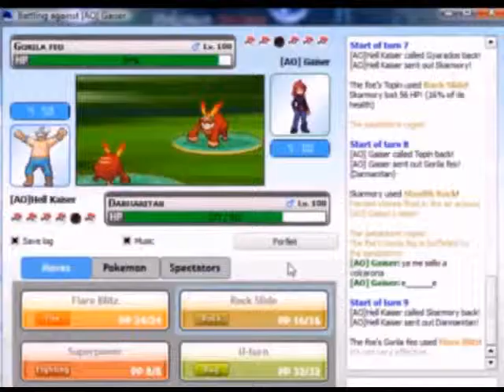Pokémon Battle 122 - Arcanine: Blazing Heart!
Arcanine FTW!